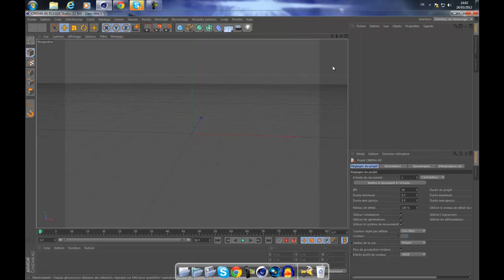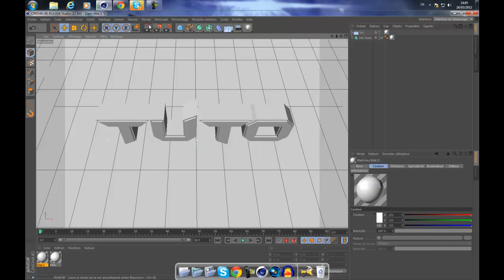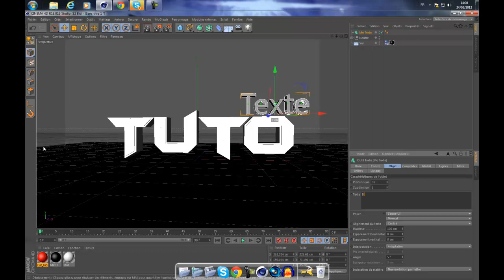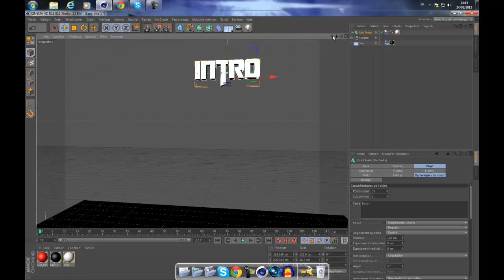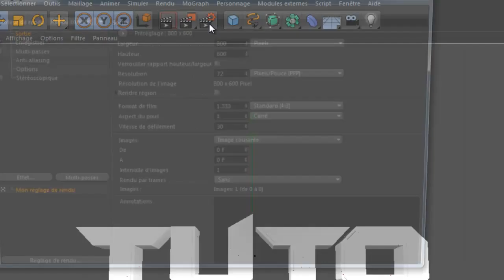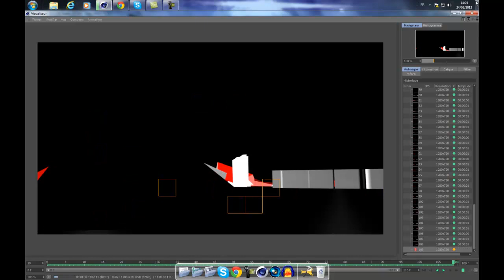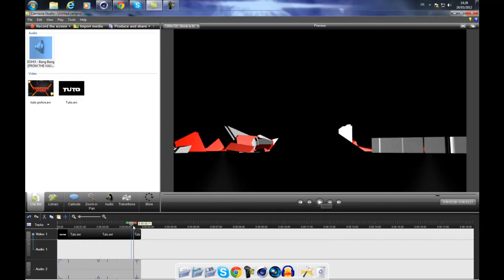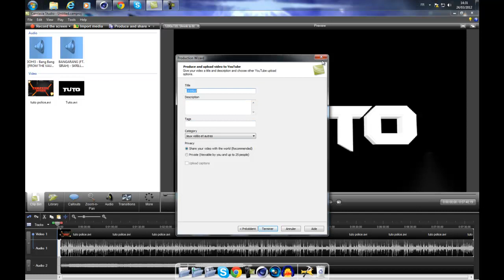|TUTO| intro simple et rapide